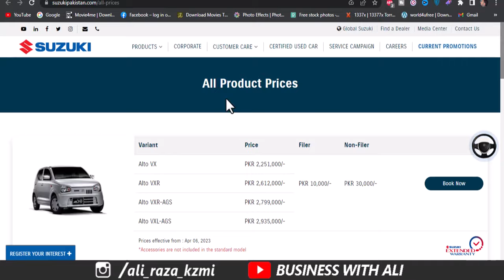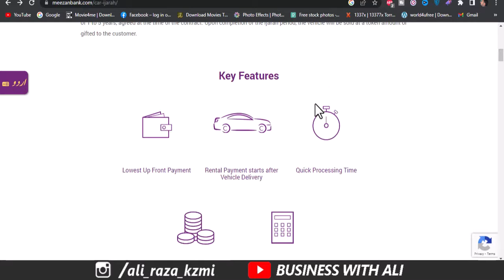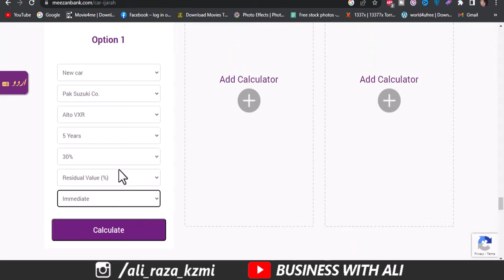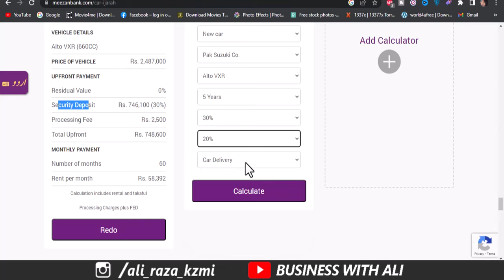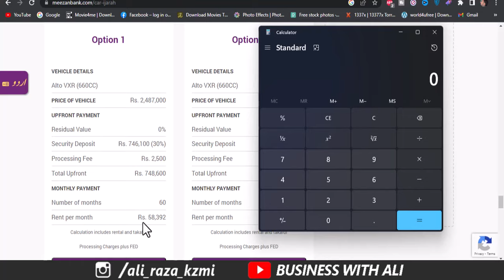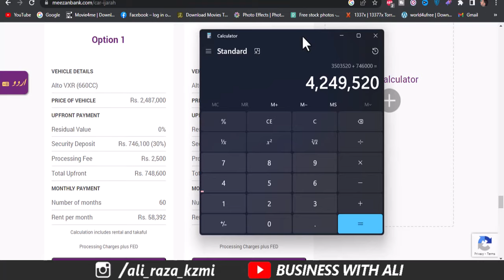Meezan Bank Car Loan Suzuki Alto VX VXR VXL AGS 5 years installments | Suzuki alto price in Pakistan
Meezan bank New car installment plan 2023
Suzuki Alto 2023 new Prices with Own money,
own money,
new alto 2023 model,
alto 2023 model price
,new suzuki alto 2023 price
City 41
Elction Box
Business Chowk
Helan MTM Box
Q tech
Grow With Haider
Bank News
World Say Online
______________Follow me __________________________